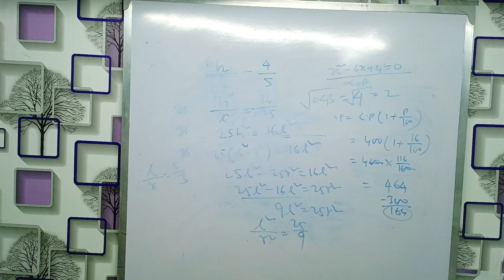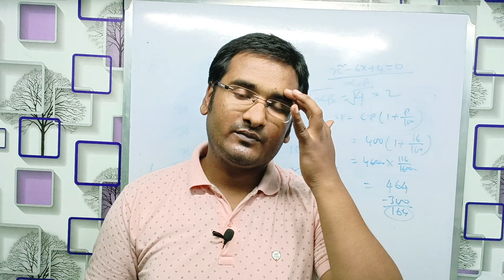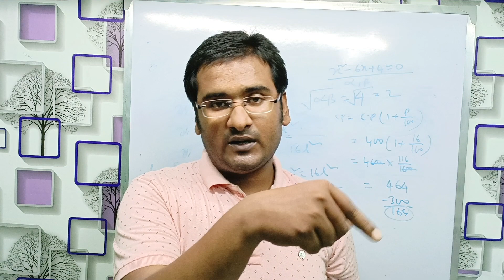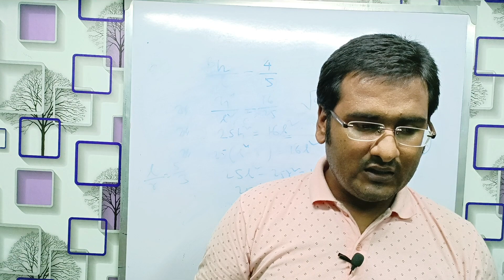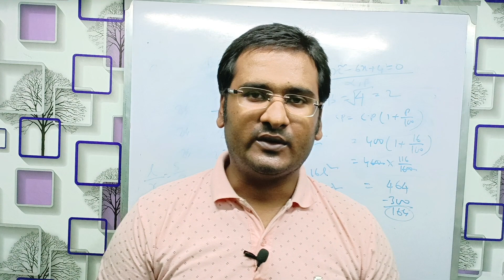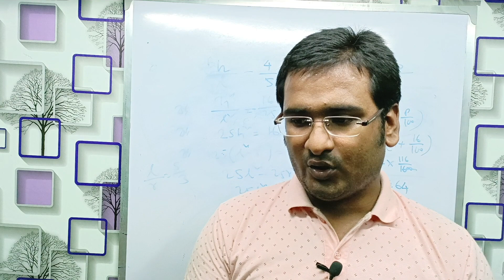জানতে ইচ্ছা করে/কিছু মনের কথা বললাম/আর কত দিন এভাবেই চলবে??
জানতে ইচ্ছা করে/কিছু মনের কথা বললাম/আর কত দিন এভাবেই চলবে??Motivation/Motivational Speech

 1.Primary recruitment stay order 2023
2.Primary 2022 stay order
3.Primary 6 questions wrong
4.Supreme court stay order
5.motivation
6.motivational speech on primary
7.primary interview news today
8.wbbpe news today
9.primary interview
10.Primary recruitments 2022 stay order